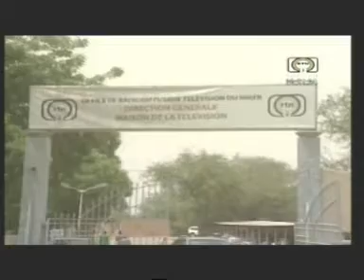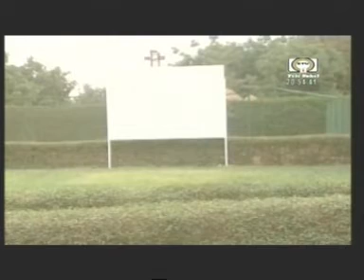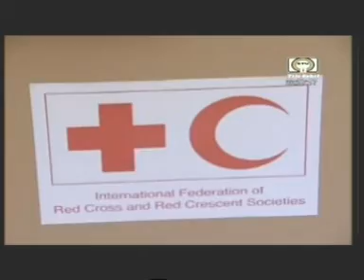Le JT du Niger Mercredi 11 06 2014